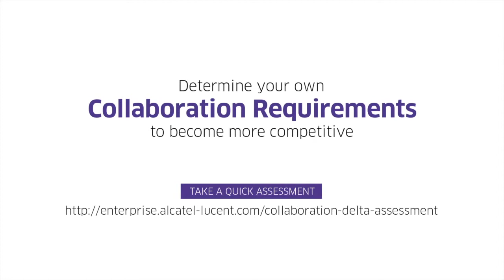Communications Evolved: Collaboration Technology by OpenTouch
Can your collaboration technology keep up? In today's mobile environment, employees expect more than ever. Make your team happy by enabling their devices for real-time, high quality, uninterrupted communications and collaboration. Talk to Amillan to learn more...